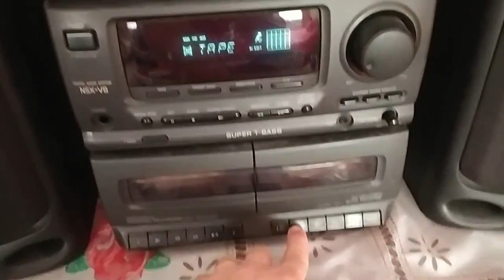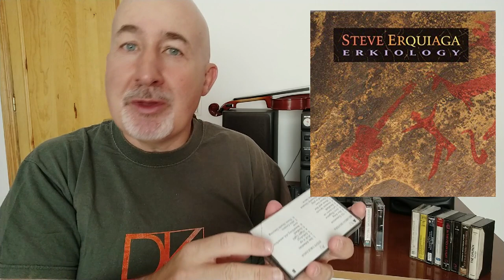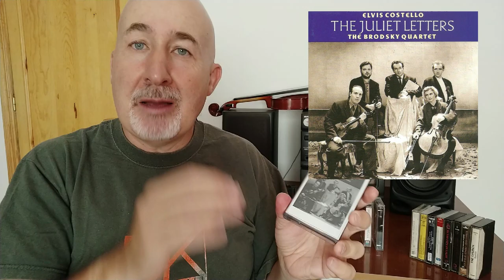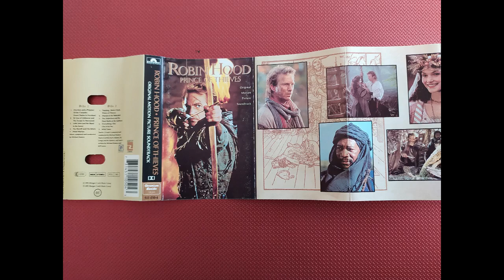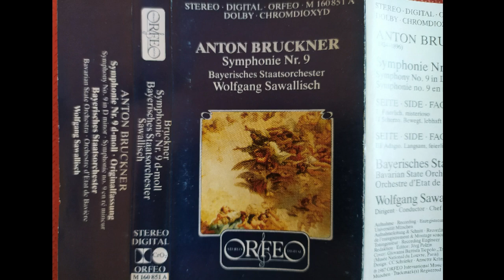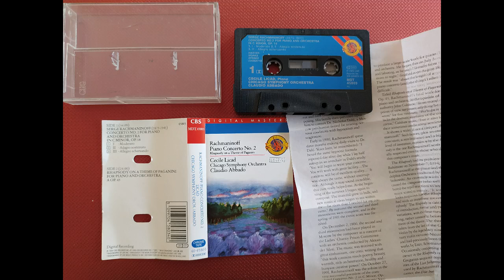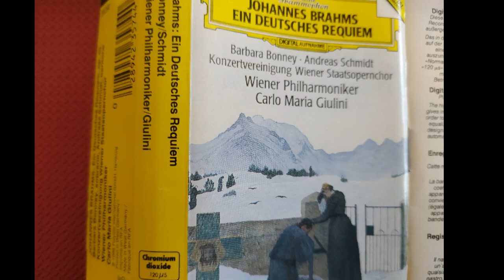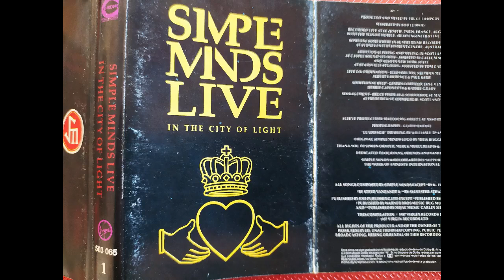Mi colección de cassettes - 10 recomendaciones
Os presento mi colección de cassettes y 10 recomendaciones musicales en este entrañable formato.